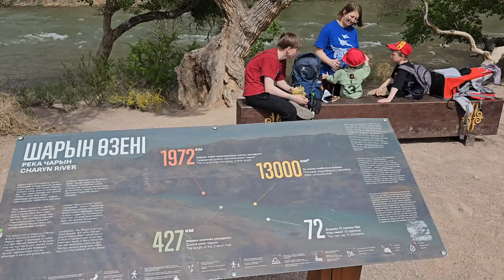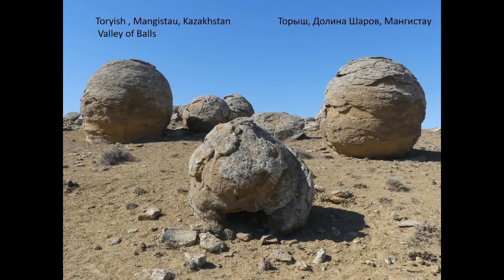Charyn Canyon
Charyn Canyon is a national park in Kazakhstan about 220 km east from Almaty. The depth of the canyon  in Castle Valley is about 100 to 150 meters and there is paved road built around 2018 or 2019 there, allowing  about 300 visitors per day in summer or probably 40000 to 50000 visitors  per year. When the road was not paved yet in 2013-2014 I was told that  the number of visitors there was about 6000.   Local guide ( to group of Chinese tourists)  claimed very falsely   that Charyn Canyon is second only to Grand Canyon in USA . I wonder how many dozens of canyon are much deeper than 150 m in China? I have seen dozen of them in 10+ countries from Ukrainian Crimea ( ~ 500-700 meters  deep) to 700+ m  deep Tara Canyon in Montenegro, Black Canyon of the Gunnisson in Colorado, Zion and Bryce Canyon  in Utah  and many many other canyons in USA.
Other video among 800+ video from the most of 87 visited countries and the most of 315+ visited UNESCO World Heritage sites  Some of them
Black Canyon of the Gunnisson NP : Painted Vail tallest cliff in Colorado hiking with 4 kids

Mt Chachani 6057 m Peru climbing of 11 & 13 year old sisters . сёстры 11 и 13 лет на Чачани Перу
Louvre, the best Museum of the world: ~2000 images in 7.5 hours; drinking beauty with S22.
The Best of Vietnam: Saigon, Hoi An, Hue , Sapa, Hanoi, Halong Bay, Trà Nang, Da Lat, 6 UNESCO
John Muir Trail with kids 5, 9, 11: 31 mile part Devils Postpile NM to Tuolumne Meadows, Yosemite

Incredible Hiking of Wetterhorn, 14021 ft or 4274 m , in Colorado by 5 and 7 year young sisters

Peru's Huayhuash Circuit, 8 days 120 km : Likely the most scenic high elevation track in the world

Vinicunca in Peru: the amazing Rainbow Mountain about 5000 m elevation from Cusco